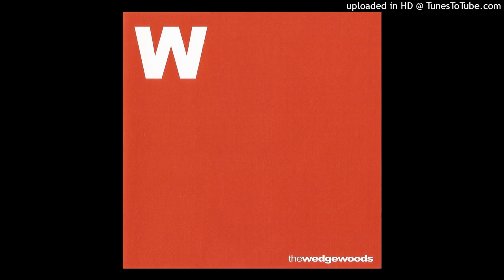01 On the Junk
Los Wedgewood - Los Wedgewood (2002)